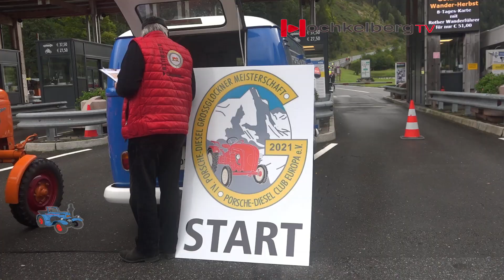Großglockner Meisterschaft- Porsche Diesel Club Europa e.V. 17.09.2021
Mit den Rotnasen zum Edelweiß.
Ein ganz besonderes Ereignis für die Rotnasen ist, die nur alle fünf Jahre stattfindende Tour zum Großglockner.
An der Mautstation bei Ferleiten erfolgt die Zeitnahme für die Gleichmäßigkeitsprüfung, und die "Rotnasen" starten im Minutentakt auf die steile und kurvenreiche Teststrecke.

Porsche-Diesel Club Europa e.V. - Offiziell anerkannt von der Dr. Ing. h.c. Porsche AG.